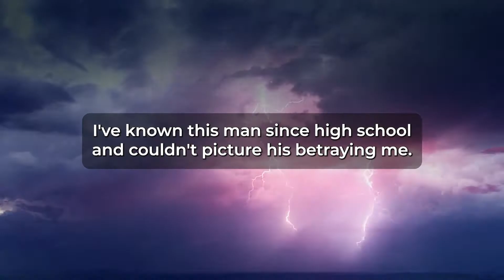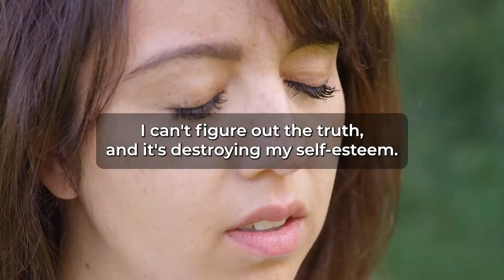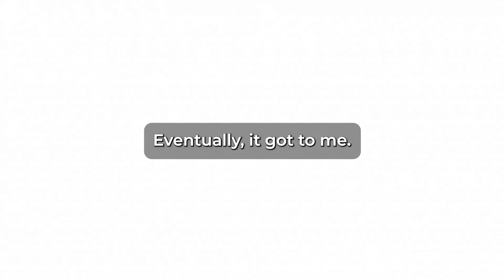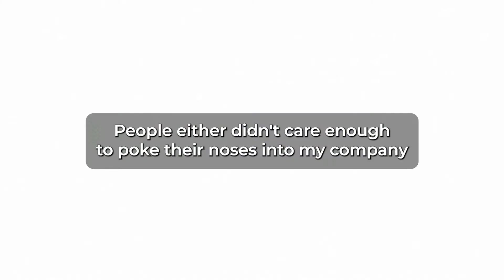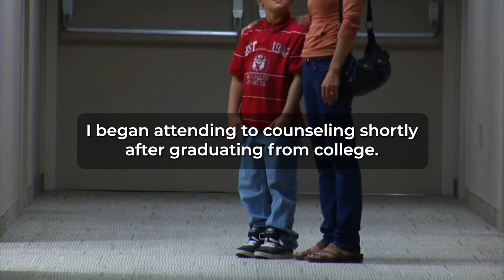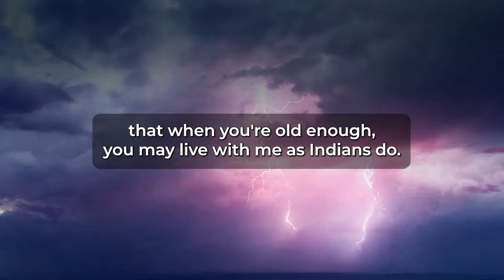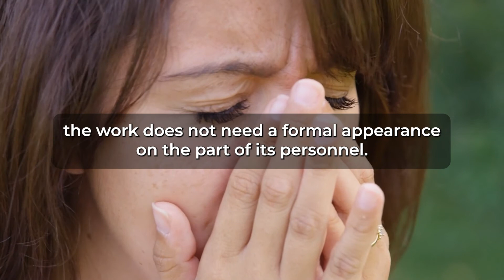I caught my wife cheating with a good friend...(Reddit Cheating)